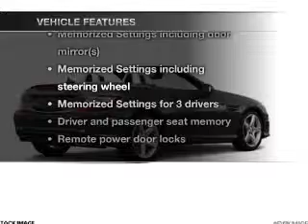2013 Mercedes-Benz SLK350 - Fairfield NJ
Year: 2013
Make: Mercedes-Benz
Model: SLK350
Trim: SLK-Class
Engine: Petrol
Transmission: Automatic
Color: designo Mocha Black
Mileage: 0
Address:
1230 Bloomfield Avenue